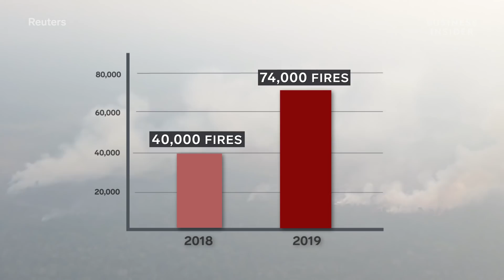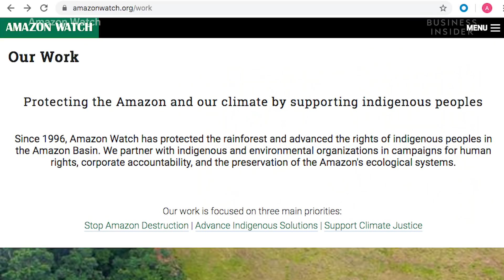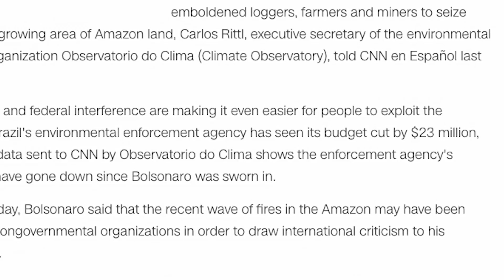Why The Amazon Fires Are Such A Big Deal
As of August 20, more than 74,000 fires have been recorded across the Brazil, and many of them are in the Amazon. That’s nearly double the total number of fires in 2018. So, what happened? Environmental groups blame Brazil’s president, Jair Bolsonaro, who has indicated that protecting the rainforest is not a priority. They say Bolsonaro has emboldened ranchers and farmers to set fire to forests to acquire more land, now with impunity. Scientists warn that the results may be devastating. They say the Amazon is near a tipping point, beyond which the forest could turn into a dry savannah.

UPDATE: We state in the video that the Amazon rainforest supplies as much as 20% of the oxygen we breathe. However, this statistic has been disputed by those in the scientific community and could be less than the 20% figure as previously reported.